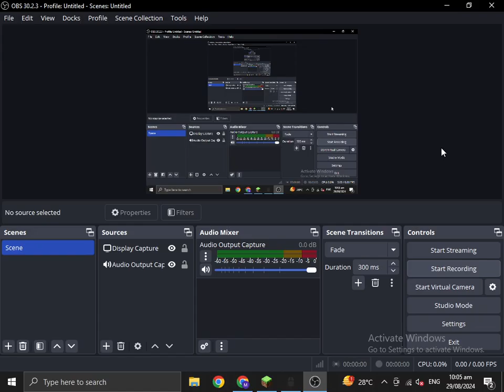(RAW) minecart from spawn to end portal (GONE VERY WRONG)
JUST DONT USE IT IN ROBLOX STORY MODE